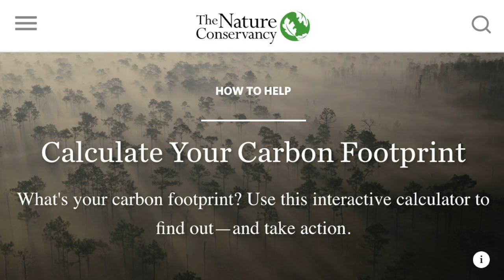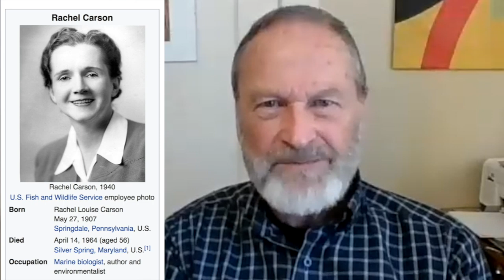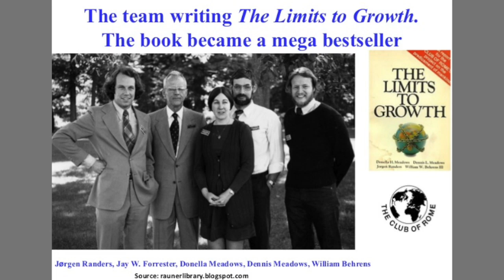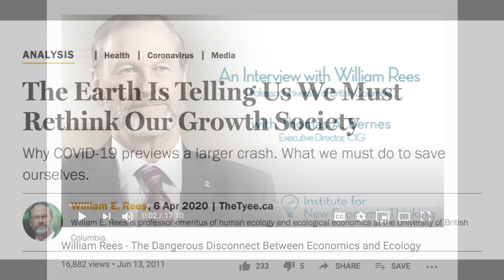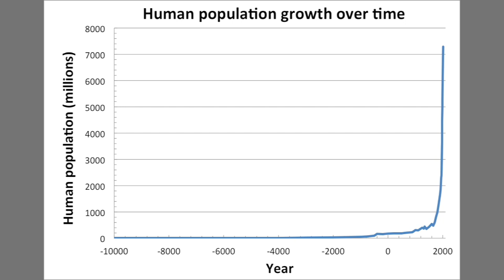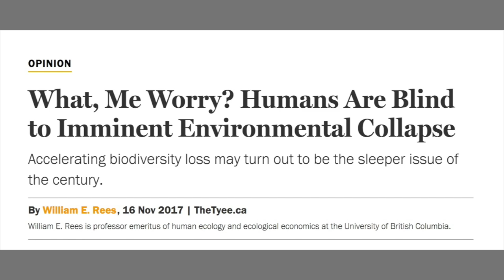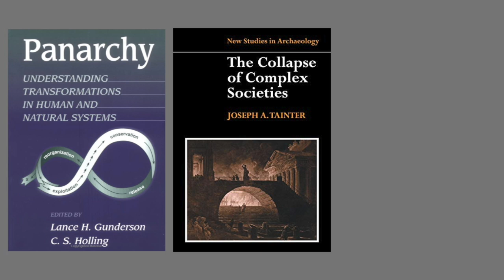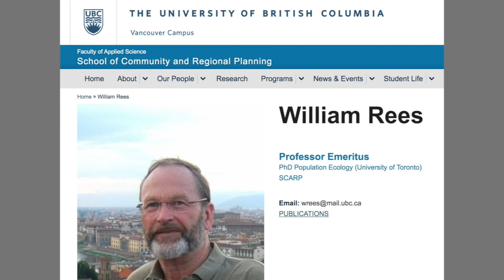William Rees: Post-doom with Michael Dowd and Connie Barlow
William Rees, Canadian population ecologist and developer of the "ecological footprint" concept and tool, conversed on April 3 with lead Post-Doom host Michael Dowd and co-host (science writer) Connie Barlow. This 58-minute episode is titled "Ecological Grounding." It is a superb quick course (and reminder) of the basic ecological, sociological, and systems science principles which, for decades, have been flashing red-light warnings that the human presence, globally as well as regionally, is on a disastrous course toward catastrophe.

In addition to his own expression of the scientific principles, Rees points to key books that are widely regarded as foundational syntheses of the perilous course humanity has embarked upon, especially in the past 200 years. Those books include "Overshoot" by William Catton, "Panarchy" by Lance Gunderson and C.S. Holling, "The Collapse of Complex Societies" by Joseph Tainter, "Collapse" by Jared Diamond, and "A Short History of Progress" by Ronald Wright.

00:18 - Preview

01:02 - Introduction by co-hosts Michael Dowd (MD) and Connie Barlow (CB)

03:00 - William Rees (WR) on the roots of "ecological footprint" idea in his childhood experience living at his grandfather's farm in eastern Canada; leading to his training in population ecology and ultimately a professorship at University of British Columbia's School of Community and Regional Planning.

07:55 - Important books for his understanding:"The Population Bomb" by Paul Ehrlich, "Limits to Growth" by Donella Meadows et al., "Silent Spring" by Rachel Carson.

09:57 - Q&A on difficulties for scientists who challenge the mainstream (e.g., Carson). WR recommends "The Crowd" book by Gustave Le Bon, re inertia or appeal of worldviews, as in "assumption of unlimited economic growth."

13:16 - Q&A on Rees experience of other ecological benchmarks in 20th C: Earth Day 1970; "Limits to Growth" 1972; "Overshoot" by William Catton in 1980; beginnings of human ecology as a science.

20:05 - Q&A on birth of "ecological economics" and Rees role in Canadian contributions (incl ecological footprint as a tool); problems with mainstream "growth" economics (incl neoliberal); human species as "parasitic" on the ecosphere.

27:07 - Q&A Rees elaborates on problems of humans overshooting ecological "carrying capacity," while preventing natural forms of "negative feedback," while expanding to "fill all accessible habitats" and "consuming all accessible resources" — all the while aided by technologies we create.

31:44 - Explosion in global population beginning 200 years ago, owing to (a) sanitation and modern medicine, and (b) fossil fuels induce us, wrongly, "to take growth to be the norm." Only the past ten generations have noticed real changes in their lifetimes. How this applies to current coronavirus pandemic, as "incipient negative feedback ready to come in and correct this anomaly" of exponential population growth.

35:18 - Q by MD: What is it about "human nature" that seems to make repeated "civilizational collapse" inevitable?

35:52 - Rees refers to book "Brain and Culture: Neurobiology, Ideology, and Social Change" by Bruce Wexler, on how we become "imprinted" with worldviews and resist questioning them. "We tend to deny, reject, or forget any contrary information." ... "We are headed for trouble. The economic and political paradigms from which we operate have no useful information whatsoever about the nature of the biophysical reality in which we are parasitically embedded."

40:50 - A key aspect of human nature that functions well in tribal times but not in global high-tech connectedness is a shared mythology inducing social coherence and personal identity, while strengthening ingroup-outgroup distinctions.

42:32 - Another evolved human proclivity that is now problematic is "discounting" in "spatial, social, and temporal" contexts, exacerbated by "complexity" beyond understanding.

44:55 - Helpful books for understanding the natural human trajectory toward collapse: "Panarchy" by Gunderson and Holling; "The Collapse of Complex Societies" by Joseph Tainter; "Collapse" by Jared Diamond; "A Short History of Progress" by Ronald Wright — and Rees elaborates on all. "There are some problems that may simply not be solvable."

50:12 - MD extends WR ideas with Nate Hagen's ideas and a book by William Ophuls: "Immoderate Greatness: Why Civilizations Fail."

51:11 - Q&A on maintaining activism, advocacy, and mental wellbeing even after accepting that our culture has passed tipping points on the path of collapse. Interdisciplinary experience is crucial, the "ecological footprint" is widely in use, and furthering public understanding of ecological science and economics may still be a game changer.

57:21 - WR final thoughts: the need for love and compassion, and the peril of urban life fostering a faulty sense of human separation from nature.

Access the full series of Post-Doom conversations (videos and audios)